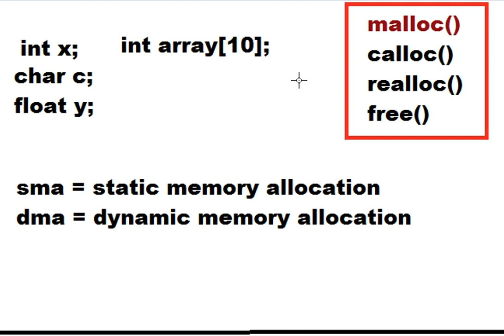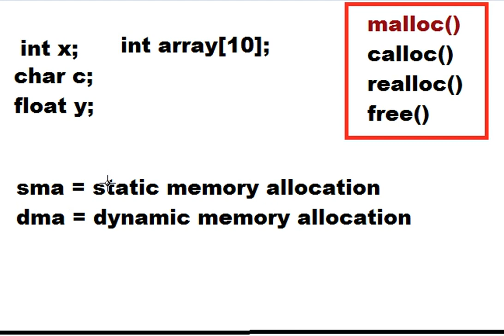dynamic memory allocation in c language in hindi (part 1)